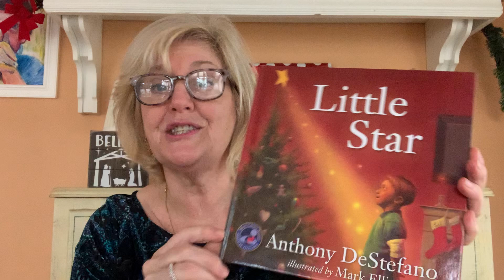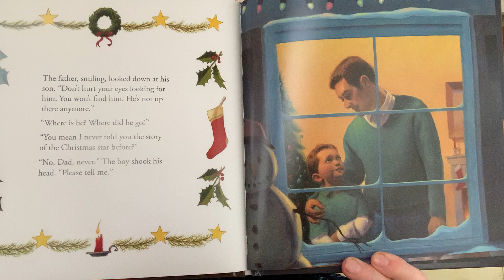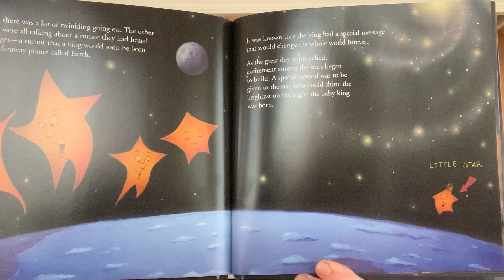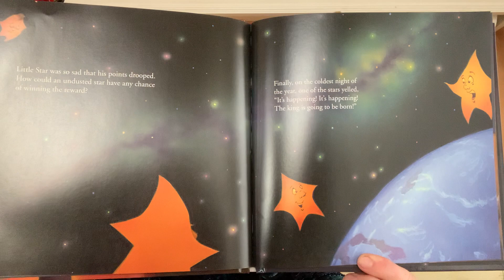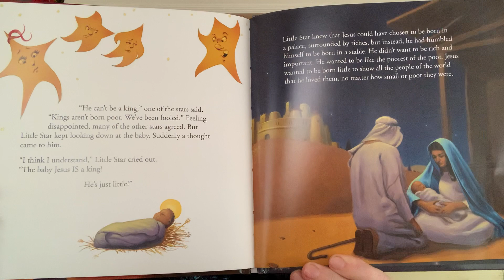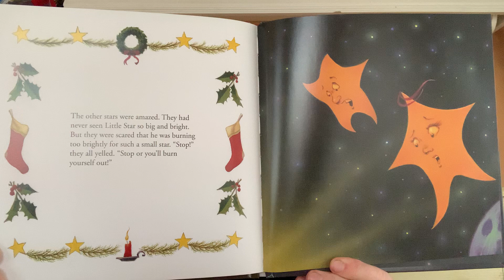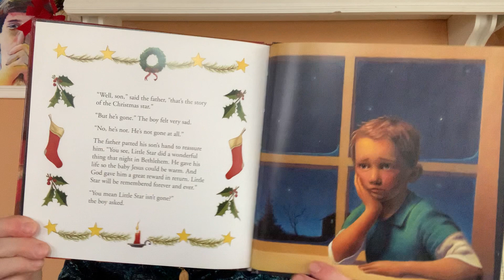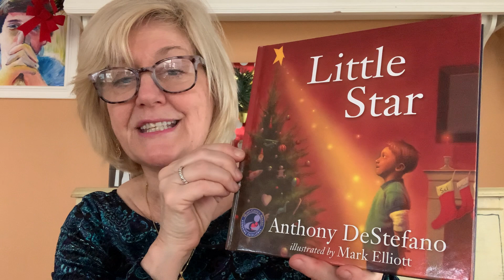Countdown to Christmas Storytime #25: Little Star